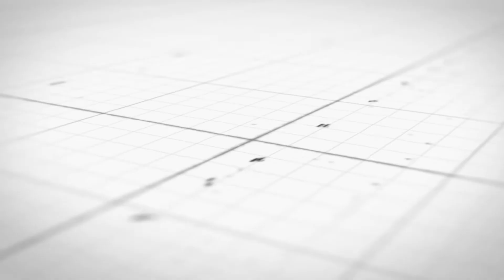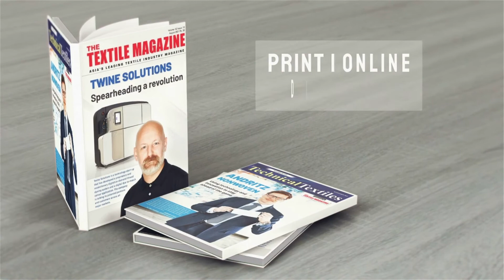Rsa Technitex @ Nonwoven Tech Asia 2022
Exclusive Interview with Sanjay Goel, Chairman, rsa technitex at Nonwoven Tech Asia 8th Edition.